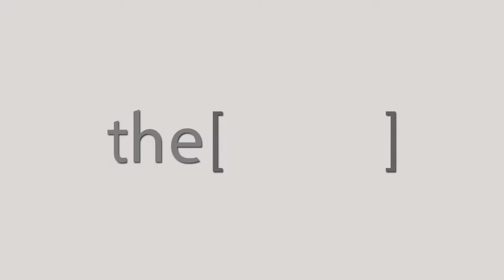التقدم فى مجال التدخلات القلبية - دكتور حلمى الغوابى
الأستاذ الدكتور حلمى الغوابى
أستاذ طب الحالات الحرجة و القلب فى القصر العينى